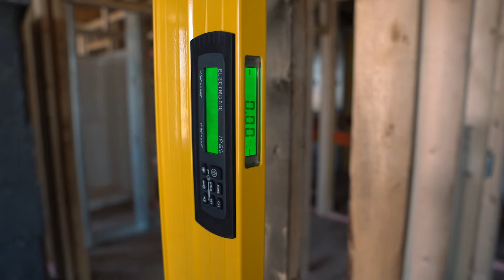Niveau extensible digital 7' à 12' TECH 106 T Digital plate level 7' to 12'